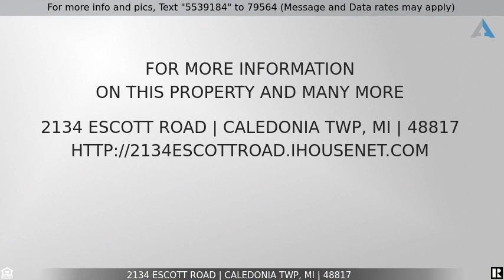Priced at $49,900 - 2134 ESCOTT Road, Caledonia Twp, MI 48817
Home for Sale in Caledonia Twp

Corunna School District / Residential/Agricultural Vacant Lot 2.49 Acres / Well Present From Existing Home Not Used In Several Years / No Septic / New Owner To Demolish Home At Their Expense / Survey To Be Completed Upon Accepted Offer / Build Your Dream Home / County Rural Setting With Nearby Area Attractions: Shiawassee County Fairgrounds, Owosso Community Airport, McCurdy Park, Corunna High School, M21 Shopping District, I69 Access / Make This Land Your Piece Of America